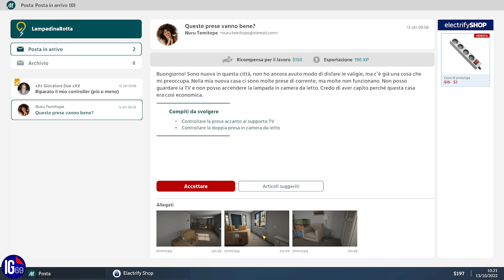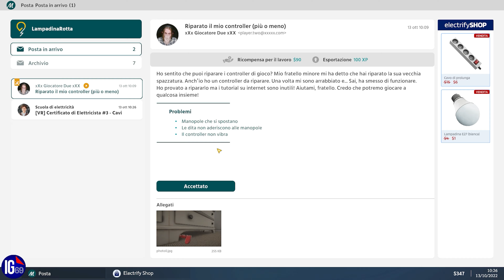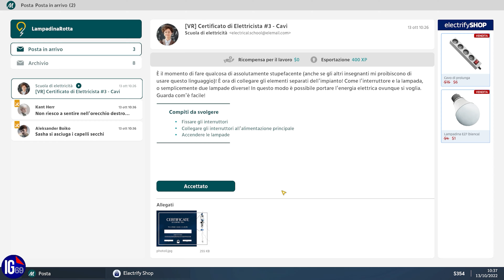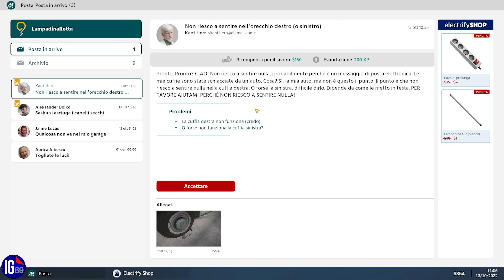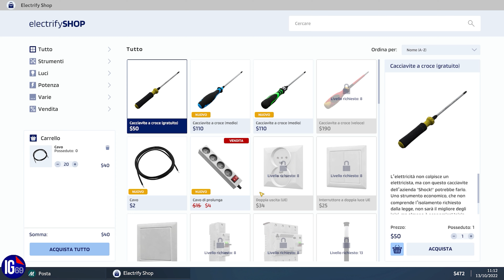Electrician Simulator - RIPARIAMO IL CONTROLLER - Gameplay ITA Parte 02 - Walkthrough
Electrician Simulator è un gioco in cui diventerai un vero elettricista. Esegui piccole riparazioni, a partire dalla sostituzione di prese e lampadine, fino all'installazione di impianti completi nelle case dei clienti, alla riparazione di oggetti o alla semplice posa di cavi.